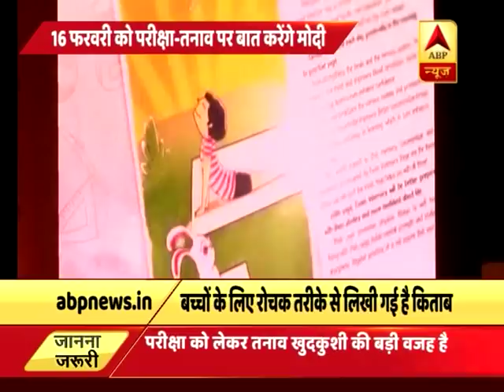बच्चों की बोर्ड परीक्षा का तनाव दूर करेंगे पीएम मोदी, किताब 'एग्जाम वारियर्स' में दिए 25 मंत्र